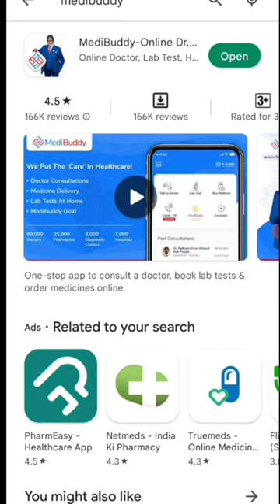🤑Today New Campaign Loot Offer 50₹+70₹+100₹ Instant Paytm Cash || Tasks💰Campaign BUG|| New Paytm app